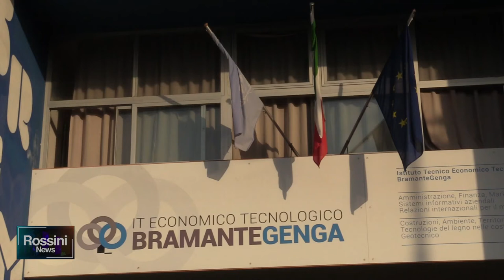ULTIMI ESAMI PER ANNA GENNARI, VA IN PENSIONE LA PRESIDE DEL BRAMANTE GENGA